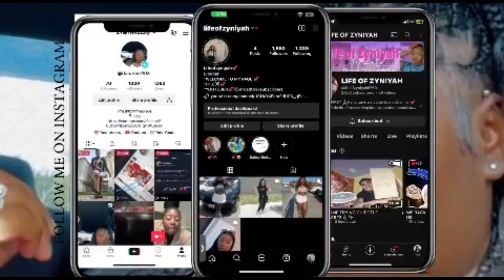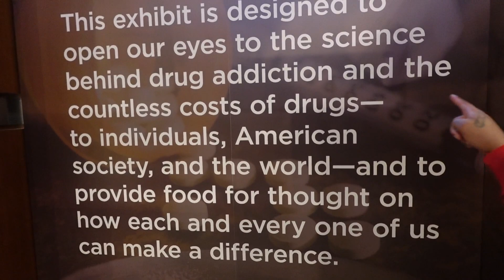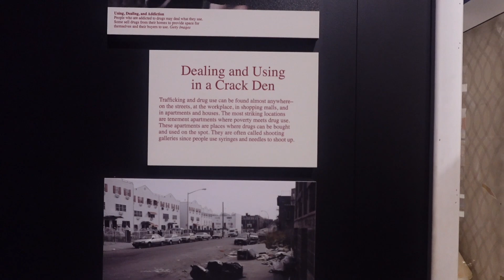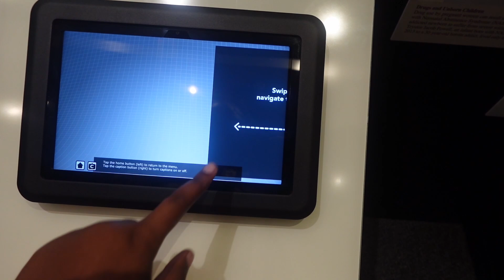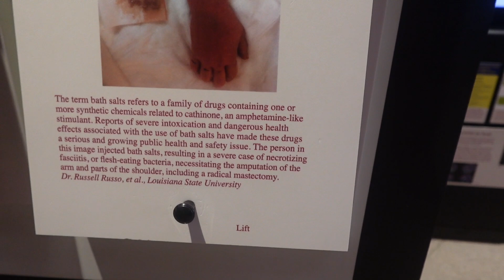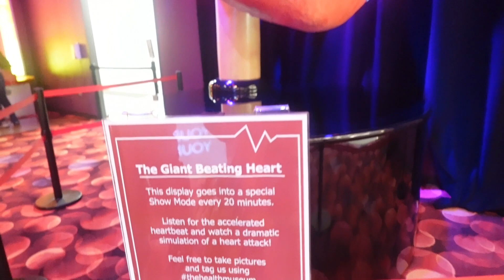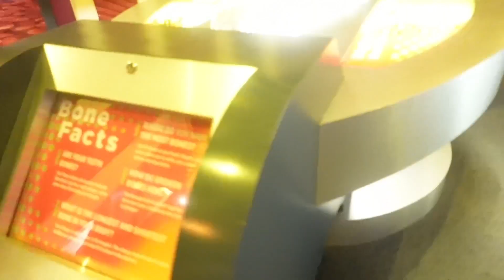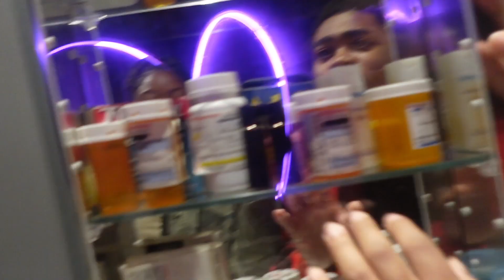HEALTH MUSEUM VLOGMAS DAY #11🌲❄️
Hello guys welcome to my channel 💕full of a little bit of everything but my content consists of beauty , vlogs, pranks and more 💕🤞🏾thanks for your support subscribe to your favorite girl😁💕 Thanks for watching!